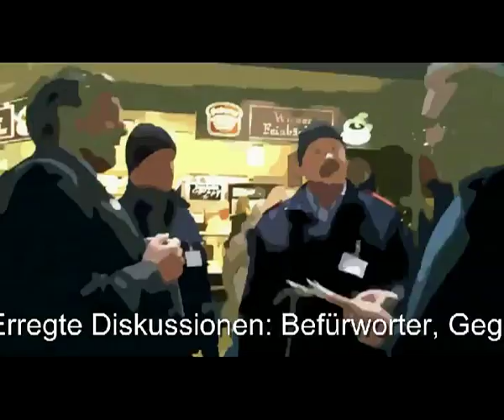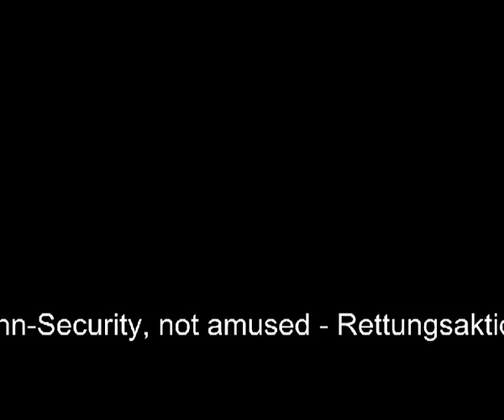Koeln 21 Bahn-Security möchte nicht gefilmt werden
The last minutes of "Köln21"
Nachdem einige TeilnehmerInnen der Schalterzentrale der Bahn einen Besuch abstatteten (Koeln 21 Teil 3), kamen auch die Gegendemonstranten zur unserer Repräsentation mitten im Hauptbahnhof - und ebenfalls zwei Security-Angestellte, die uns wegen der fehlenden Genehmigung aufforderten, unsere Informationsveranstaltung zu beenden. Zu einem kleineren Disput kam es wegen den Videoaufnahmen, der sich jedoch im Einvernehmen aller lösen ließ.
CC ohne kommerziellen Nutzen